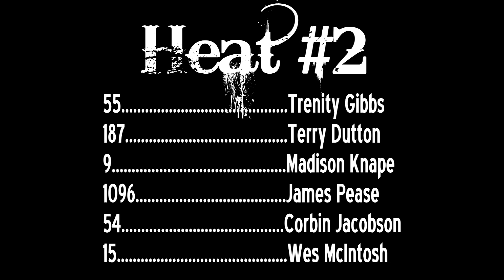Car drives COMPLETELY on top of another CAR!!!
Do you guys know we promote our home town derby?!  Here's a look at our Car Heat #2.  Trenity Gibbs gets a sick hit and drives on top of another car!  Check it out!